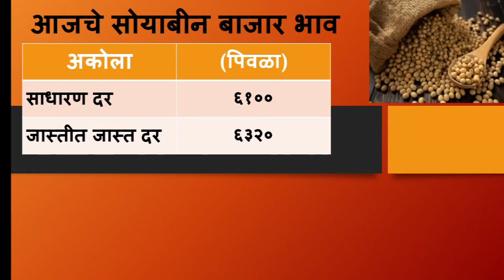२९ जून | soyabean bhav today | अमरावती अकोला जिल्ह्यात सोयाबीन भावात प्रचंड तेजी |soyabean bajarbhav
२९ जून | soyabean bhav today | अमरावती अकोला जिल्ह्यात सोयाबीन भावात प्रचंड तेजी |soyabean bajarbhav